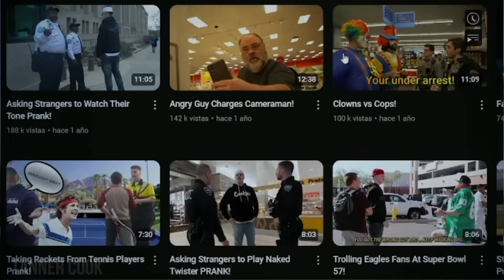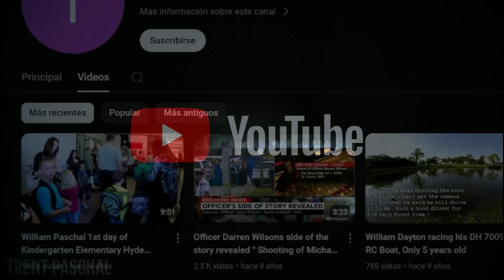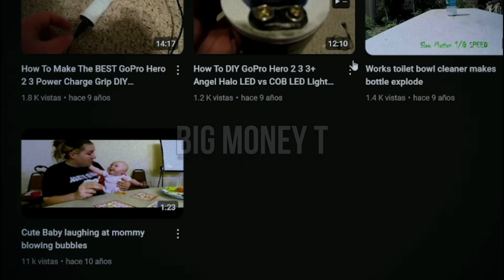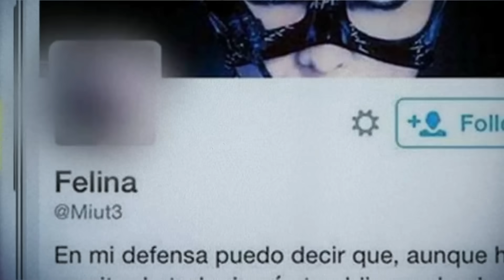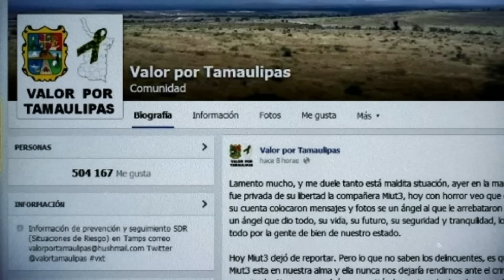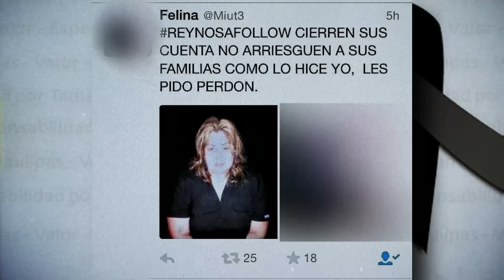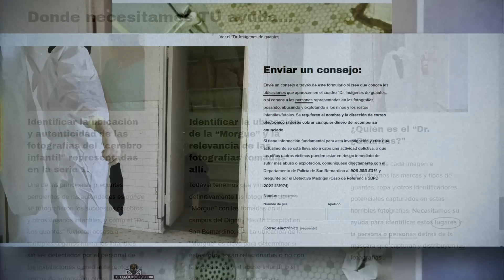Casos De Redes Y Foros De Internet | Parte 1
forma parte de miembros del canal